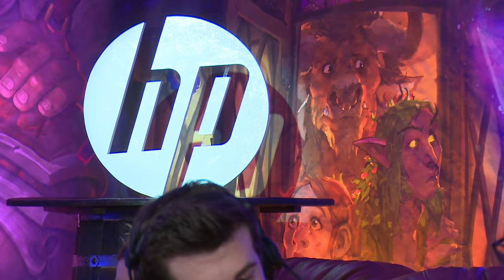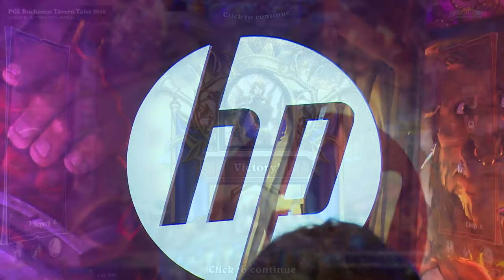SuperJJ vs Ek0p - PGL Bucharest Tavern Tales 2016: Group B Deciders Match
Game 1: 2:54
Game 2: 11:34
Game 3: 26:35

Game 4: 43:27
Game 5: 1:07:22